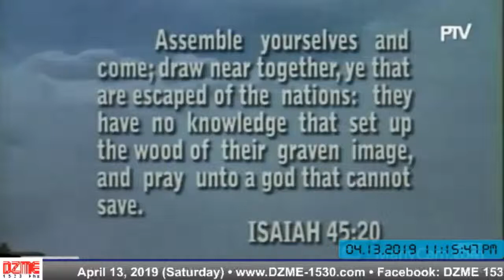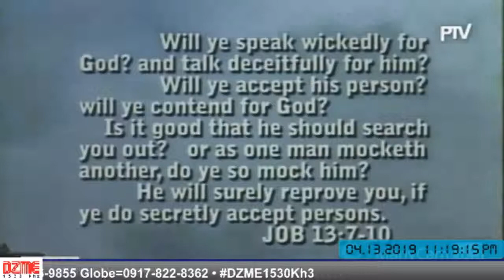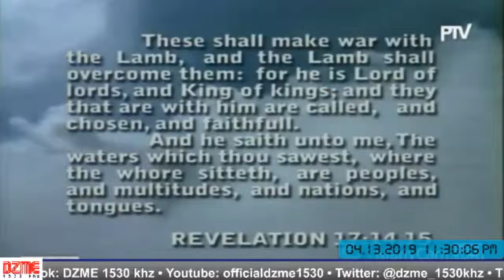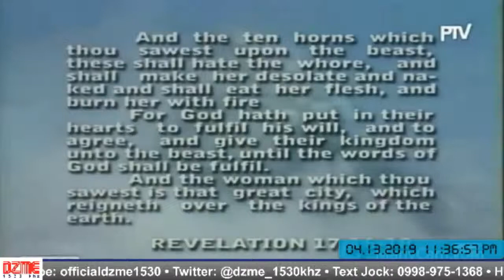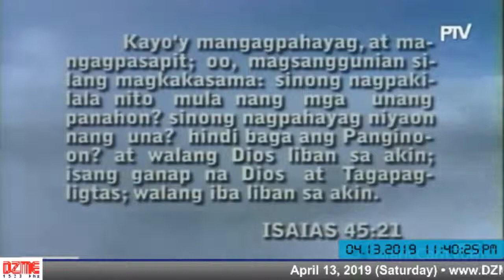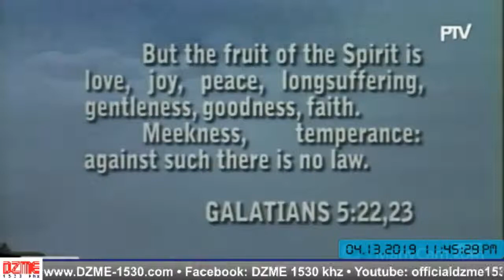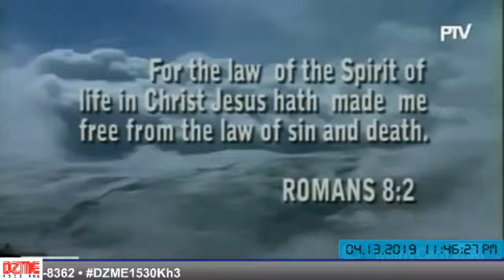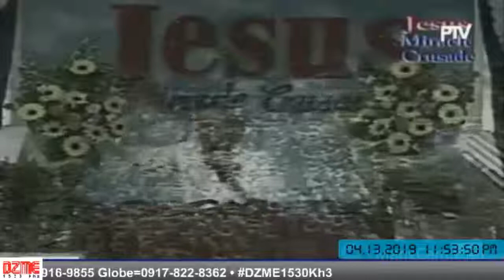Jesus Miracle Hour (April 13, 2019)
Jesus Miracle Hour